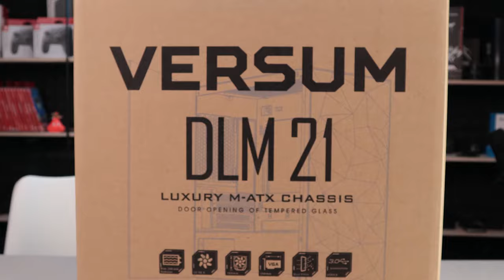VERSUM DLM 21 - корпус ПК з НАЙКРАЩИМ охолодженням для творчих та стильних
Останнім часом ми оглядаємо корпуси різних компаній. Адже знаємо - вам до вподоби цікаві конструкції. Особливо компактні рішення. Що ж - продовжимо традицію. Сьогодні в нас на огляді брендовий корпус VERSUM DLM21 MESH White. Це справжнє дизайнерське рішення в форматі Micro-ATX. Цей красень мого улюбленого кольору має багато переваг, про які я розповім у цьому відео.
Таймкоди:
00:00​ - Вітання
00:28 - Відео корпусу
00:56 - Перший погляд
02:27​ - Дизайн та зовнішній вигляд
04:23​ - Упаковка та комплектація
04:51 - Характеристики та специфікації
05:38 - Внутрішня конфігурація та побудова
06:41 - Система вентиляції та охолодження
07:26 - Висновки
Наші контакти:
Телефон: 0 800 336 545
Обов'язково напишіть в коментарях що ви думаєте з приводу відео.
VERSUM.ua - це інтернет-магазин ігрових комп'ютерів та товарів для геймерів! Молода команда щодня аналізує ринок та знає усе про нові технології геймінгу. В нашому магазині ви зможете обрати ігровий комп’ютер як із наших готових моделей, так і замовити індивідуальну конфігурацію, обравши всі бажані комплектуючі прямо у нас на сайті. Не знайшли те — чого бажаєте? Не проблема! Зверніться за контактами вказаними вище, і наші менеджери вам допоможуть!